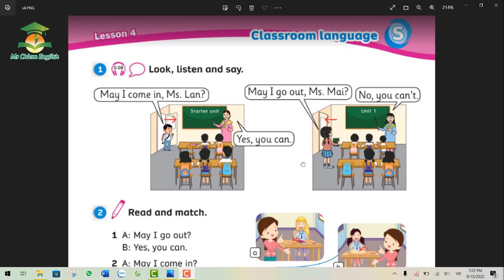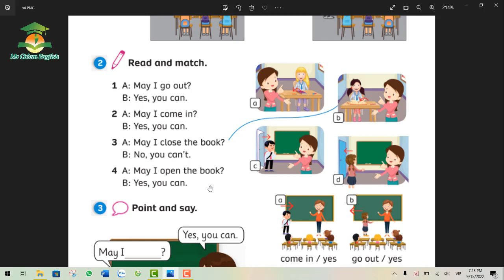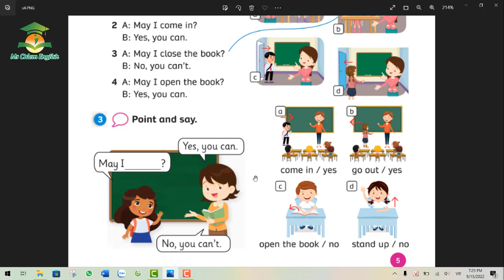Starter. Lesson 4| May I come in?|Tiếng Anh English Discovery 3| Ms Chiem English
Video hướng dẫn các con ôn tập kiến thức trên lớp